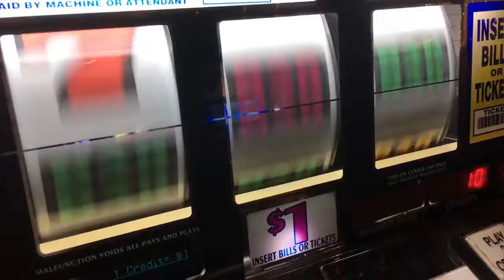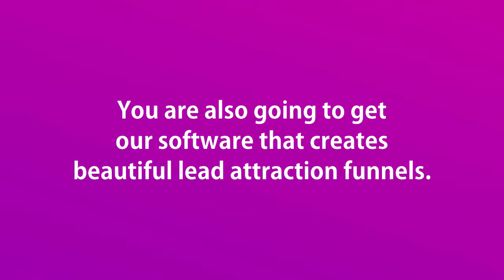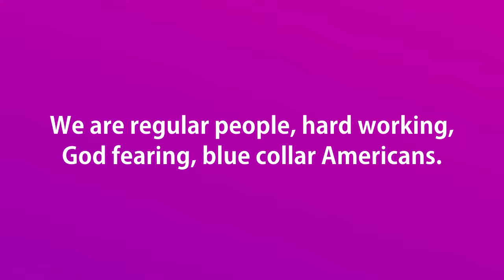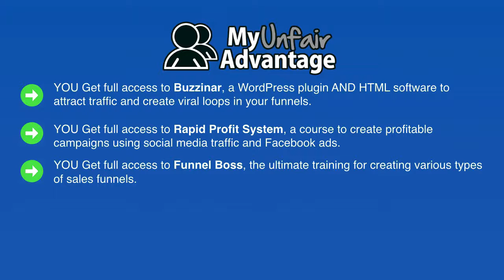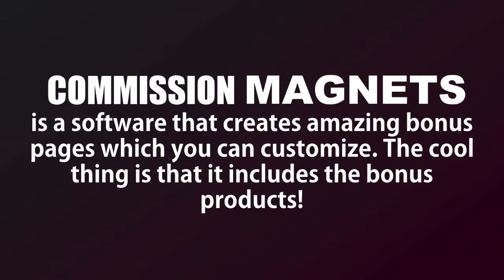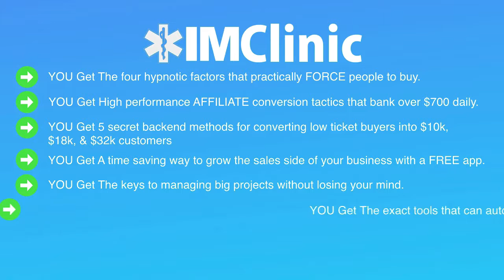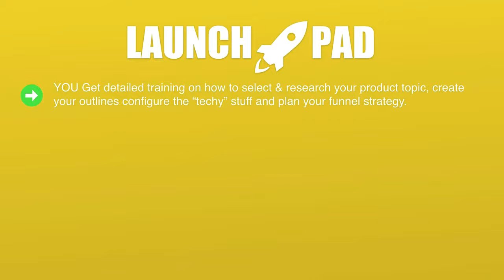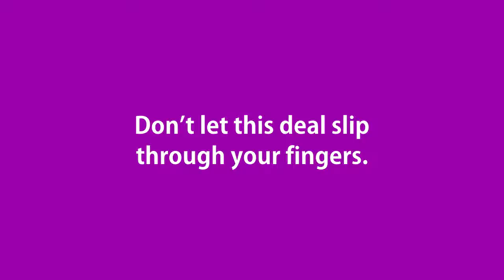Best Black Friday Deal for Online Business and Marketing Courses 2020-Make Passive Income 2021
Welcome to grab the best black Friday deal and huge discount for all online business and marketing courses 2020 from reputable internet marketer Omar and his wife Belinda then start make passive income in the coming year 2021.

The front end contains six best selling products. Each of these products has its own membership site. When you buys the Black Friday front end package you will simultaneously added to all six sites. You can log into each of them with the same username and password. Easy Peasy.

Did you search using these below:
"cyber monday"
"how to start an online business 2020"
"marketing tips"
"how to get more sales"
"how to prepare for black friday 2020"
"black friday tips"
"cyber monday tips"

🙏Thanks very much for watching my videos.🙏

Yours Truly,
Nelson Maimu

NOTE: When you choose to click on a link on any page within this website, our associated sites or email correspondence from us you should presume that the business may in some way be compensated whether that be financial or otherwise.
While we may receive compensation for products contained in our videos or website, we will only ever promote and recommend products that we ourselves have tested and approved.